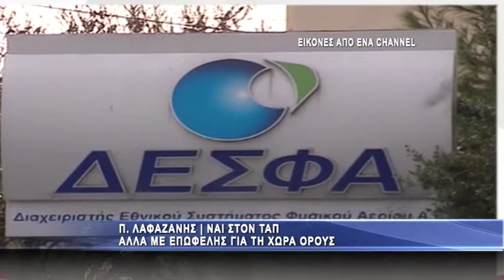Λαφαζάνης | Με επωφελής όρους η διέλευση του ΤΑΠ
Συζήτηση για την επίτευξη του καλύτερου δυνατού αποτελέσματος από τη διέλευση του ΤΑΡ από την Ελλάδα προανήγγειλε ο Π. Λάφαζάνης, ενώ για το θέμα της αποκρατικοποίησης του ΔΕΣΦΑ η κυβέρνηση θα περιμένει την απόφαση της Ευρωπαϊκής Επιτροπής Ανταγωνισμού.
Σε δηλώσεις μετά από συνάντηση που είχε ο υπουργός Παραγωγικής Ανασυγκρότησης, Περιβάλλοντος και Ενέργειας Π.Λαφαζάνης, με τον πρέσβη του Αζερμπαιτζάν στην Αθήνα, Ραχμάν Μουσταφάγιεφ, ο πρώτος δήλωσε «Στηρίζουμε τον ΤΑΡ και τη διέλευσή του από την Ελλάδα, είναι προς όφελος της χώρας και της περιοχής καθώς βοηθά στην ενεργειακή ασφάλεια και επάρκεια για τον ευρύτερο ευρωπαϊκό χώρο. Η κυβέρνηση θα επιδιώξει να βελτιώσει τα οφέλη του ΤΑΡ για τη χώρα και βέβαια για το Αζερμπαιτζάν. Θα υπάρξει συζήτηση για το καλύτερο δυνατό αποτέλεσμα»